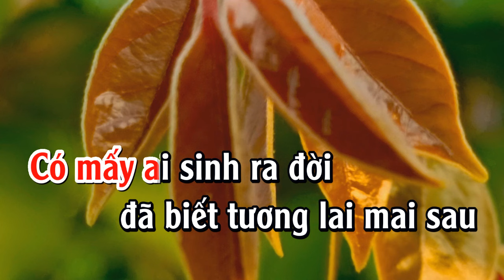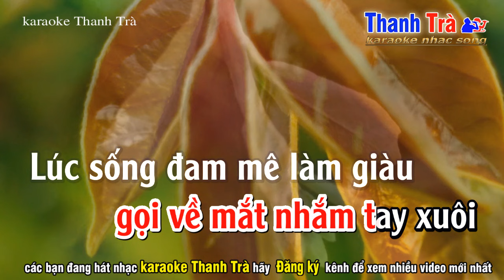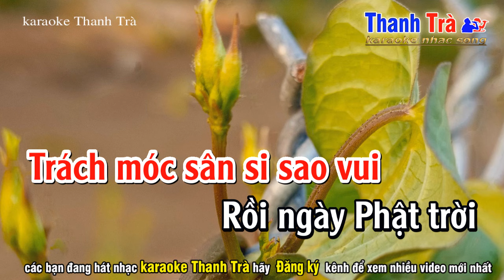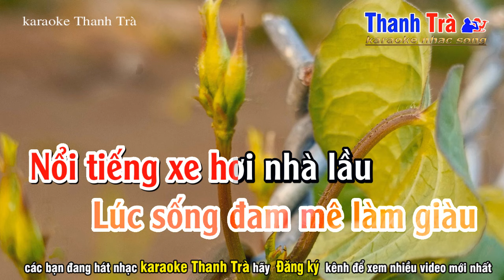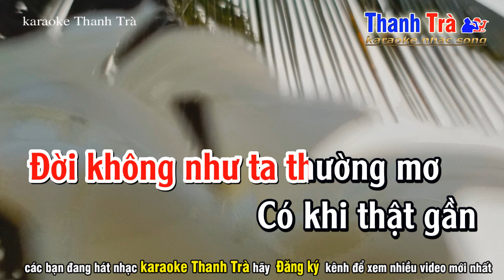Ai Biết Đâu Ngày Mai karaoke - tone nữ - st Cao Minh Thu - karaoke Thanh Trà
➤ Tác Phẩm : karaoke ai biết đâu ngày mai tone nữ
✪ Sáng Tác : Cao Minh Thu
➤ Beat Nhạc : Trà Organ
❖▬▬▬▬▬▬▬▬▬▬ஜ۩۞۩ஜ▬▬▬▬▬▬▬▬▬▬❖